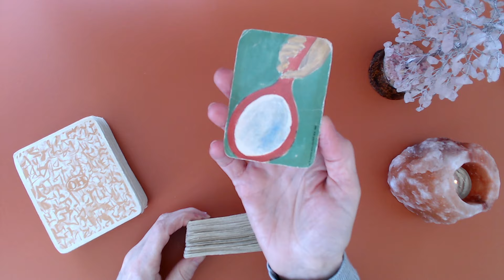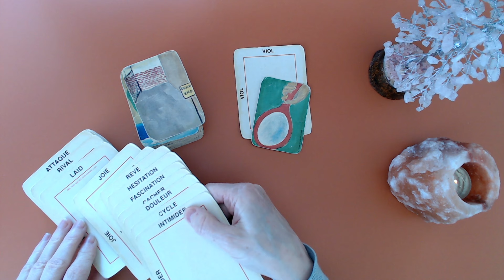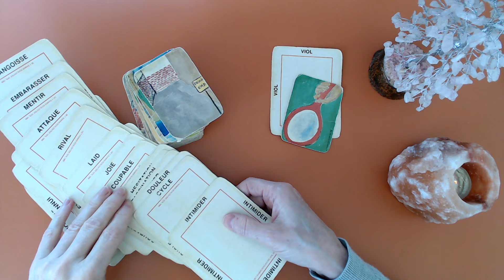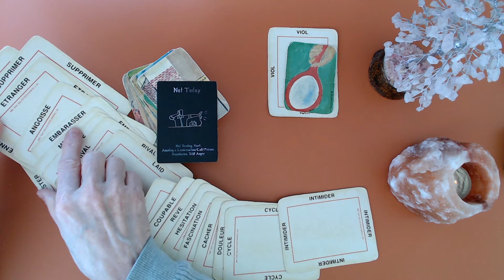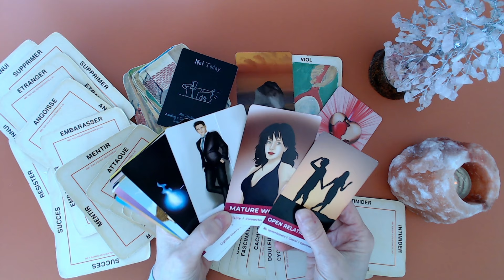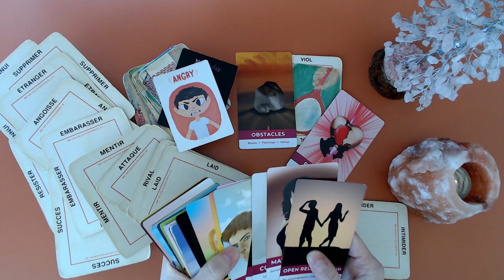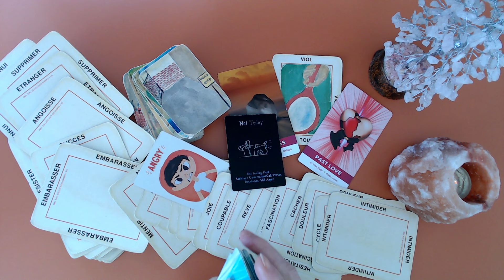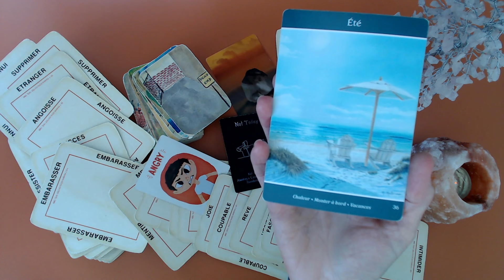On n'aurait jamais pensé ça de cette personne! Augmenter ton statut à quel prix? Une personne est✋🏼🛑